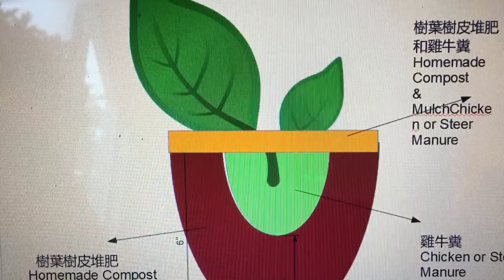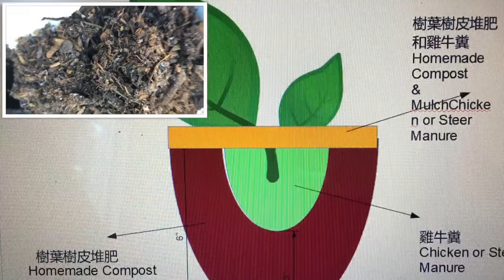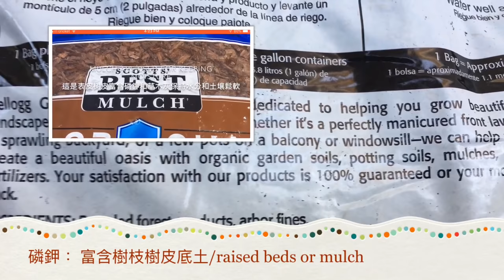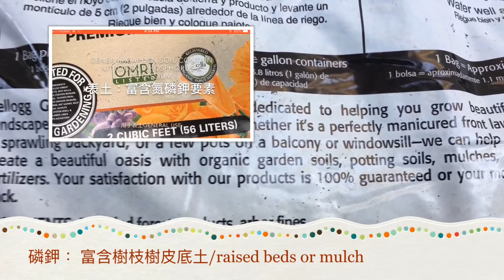豆角（四季豆）施肥分享:豆角要長好，施肥怎麼搞？ -- WHAT COMPOSTS OR MANURES SHOULD I APPLY TO BEANS?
8. 美國生活 365 --汽车维修保养--BMW车的设计和性能 American Life 365 -- BMW at a glance
7. 美國生活 365 --汽车维修保养--如何利用汽車故障檢測軟件？American Life 365 -- how to use software to check up car？
5. 美國生活 365 --汽车维修保养--怎樣發現汽車故障？American Life 365 -- how to find a car problem？
4. 美國生活 365 --汽车维修保养---知道更多寶馬汽車 American Life 365 -- BMW insider
3， 美國生活 365 —汽車維修保養— 怎樣換汽車冷熱控制器？ 通過煙霧測試 American Life 365 — how to change car thermostat
2. 美國生活 365 -- 汽车维修保养 -- 學會修理汽車 American Life 365 -- learn how to repair car
1. 美國生活 365 --汽车维修保养---汽車的引擎的功能和保養American Life 365 -- car engine insider
我的小菜園
2. 美國生活 365 --  怎麼種佛手瓜(合掌瓜)？-- AMAZING! 佛手瓜来年老根可以发新枝